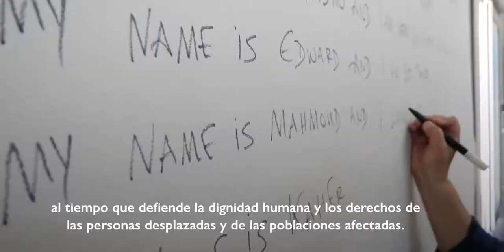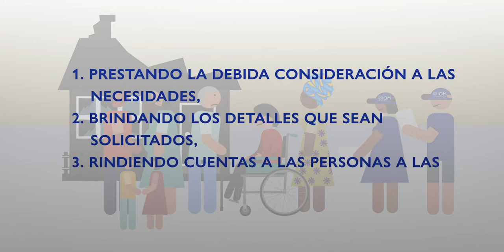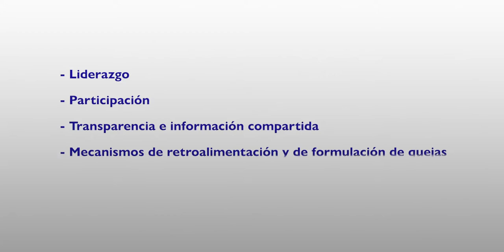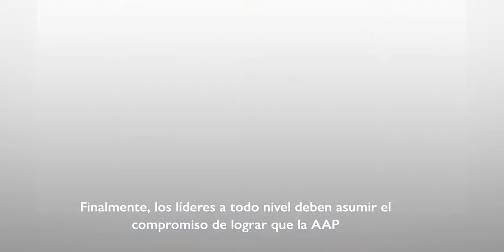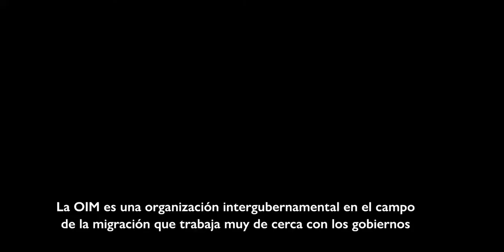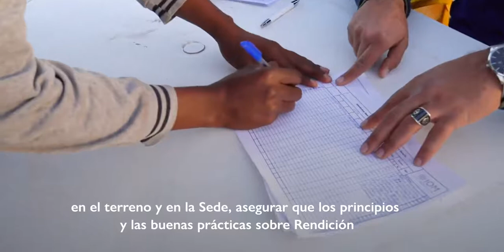Accountability to Affected Populations Introductory Video - Spanish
A Spanish translation of an introductory video to Accountability to Affected Populations (AAP) in IOM. Learn about IOM's AAP Framework, statement of commitments and the guiding principles around implementation of these commitments. Including a message from António Vitorino, Director General of IOM on AAP.